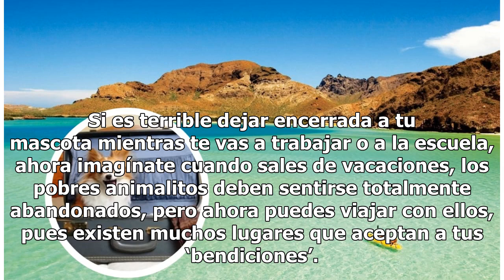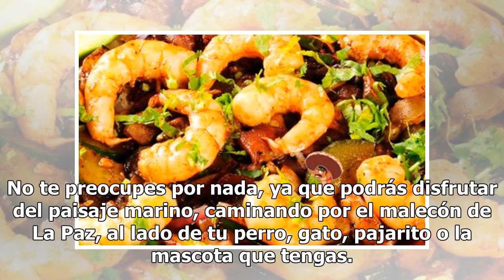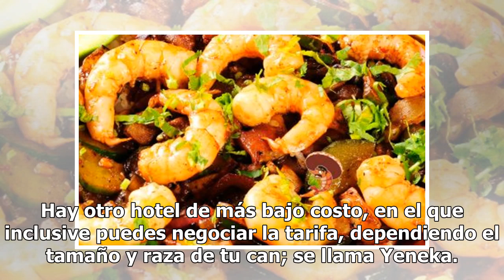Los mejores destinos pet friendly para disfrutar con tu mascota: BCS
Si es terrible dejar encerrada a tu mascota mientras te vas a trabajar o a la escuela, ahora imagínate cuando sales de vacaciones, los pobres animalitos deben sentirse totalmente abandonados, pero ahora puedes viajar con ellos, pues existen muchos lugares que aceptan a tus ‘bendiciones’. Además, la ...